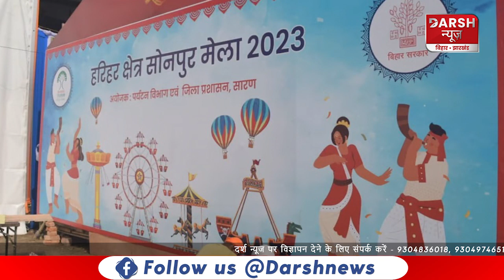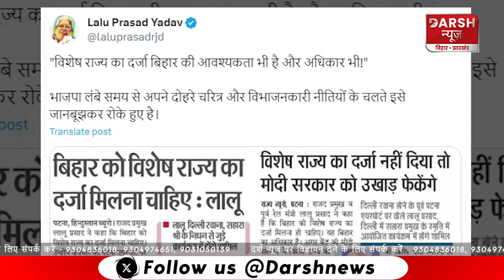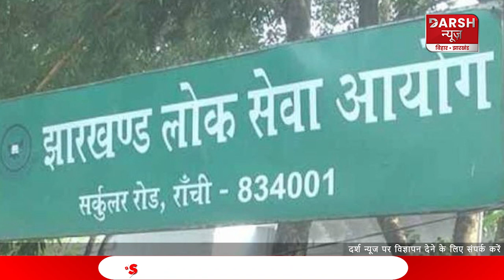BulletNews : न्यूज़ फटाफट: कम समय में ज्यादा खबर